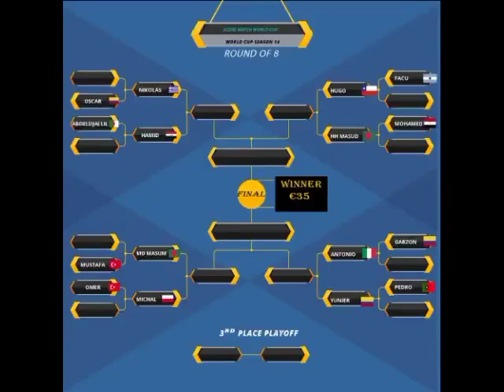Score Match ! ⚽️QUARTERFINALS - 🏆WORLD CUP 🌍 - SEASON 14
Score match ! Game ⚽️

Today we was playing the game “score Match “ here we are for to show you everything around the game !
Tips to win events 🏆🥇 And win all the arenas and all the secrets for the game ! 🎮

By YouTube channel @ScoreMatchTv

Score match ! 🎮